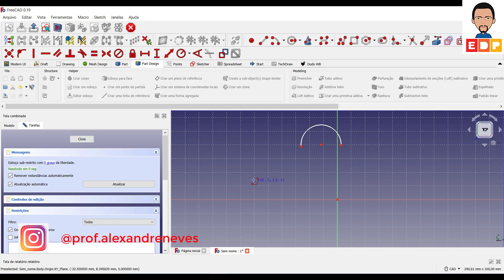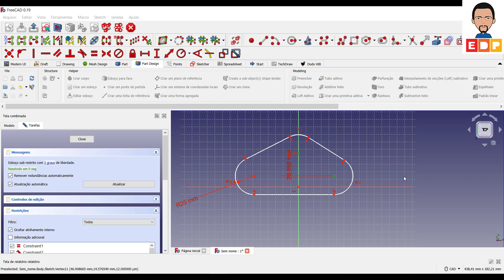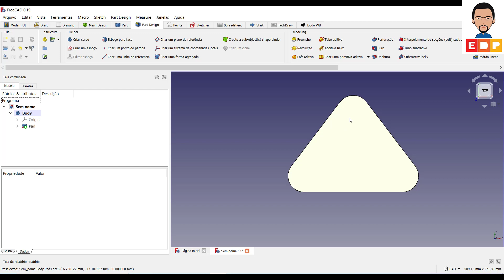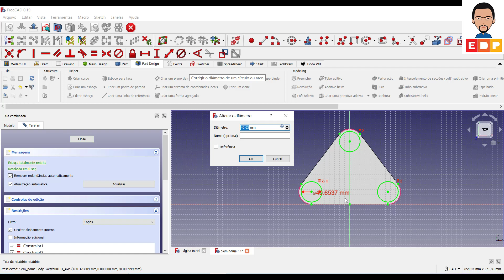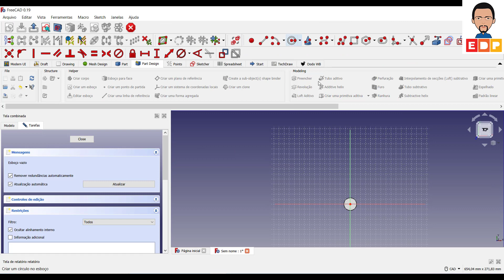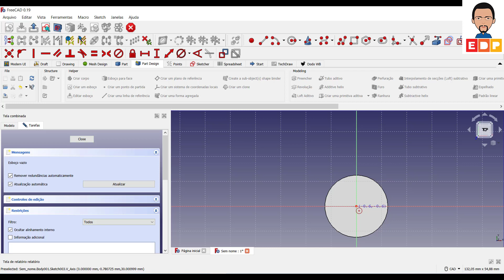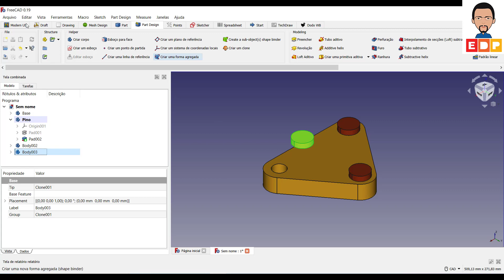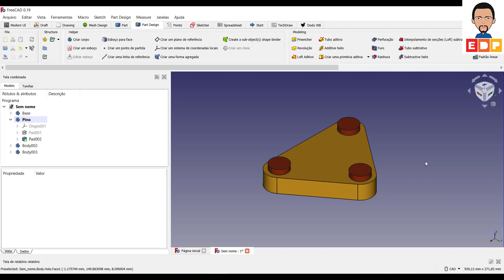FREECAD 0 19 TUTORIAL COMO FAZER MODELAGEM E MONTAGEM UTILIZANDO O POSICIONAMENTO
NESTE VÍDEO FREECAD 0 19 TUTORIAL MOSTRO COMO FAZER MODELAGEM E MONTAGEM UTILIZANDO O RECURSO DE POSICIONAMENTO DA BANCADA PART DESIGN. CONSISTE NA MODELAGEM DOS COMPONENTES DO CONJUNTO UTILIZANDO O POSICIONAMENTO ORIGINAL DAS PEÇAS DO FREECAD 0.19. ALÉM DISSO MOSTRO COMO DEFINIR O MATERIAL DAS PEÇAS QUE COMPÕEM O CONJUNTO DA MONTAGEM